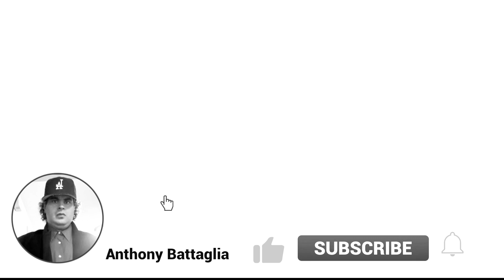Anderson's Roast Beef|Curly Fries| Reese's Sunday Meal-Time with Anthony in Black and White